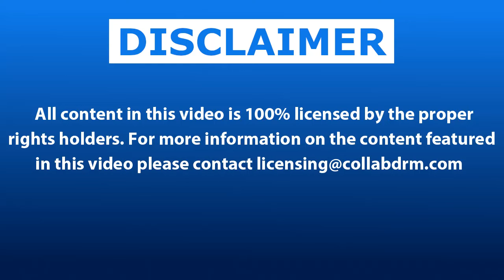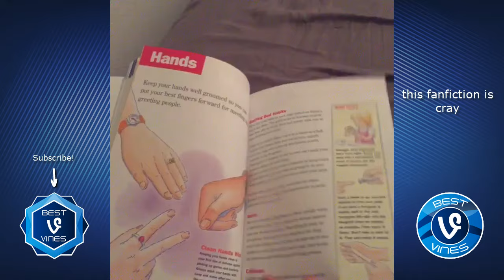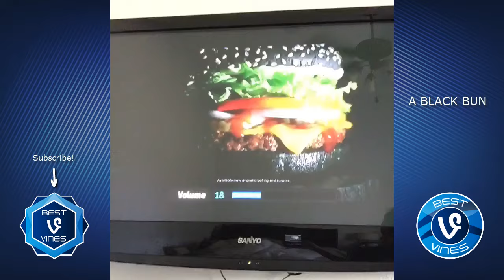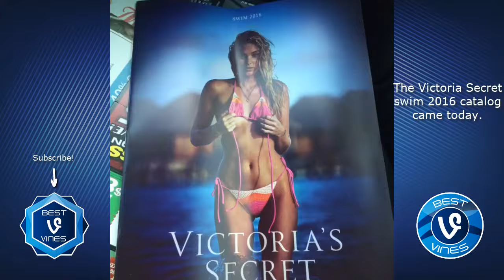FUNNIEST Quensadilla Videos Compilation - Best Quensadilla All Vines and Instagram Videos